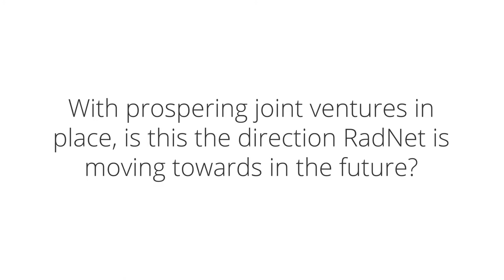RadNet Partnerships - Dr. Howard Berger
Dr. Howard Berger discusses RadNet's joint ventures and how they influence the future of the company..